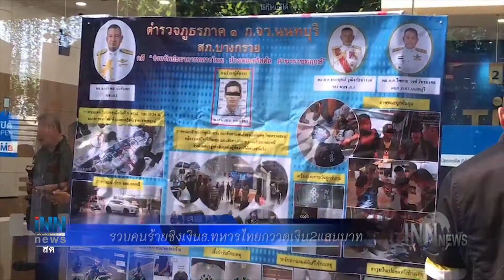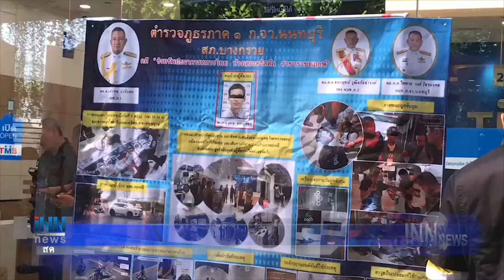รวบคนร้ายชิงเงินธ.ทหารไทยกวาดเงิน2แสนบาท:ข่าวต้นชั่วโมง 20.00 น.(08-11-62)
-รวบคนร้ายชิงเงินธ.ทหารไทยกวาดเงิน2แสนบาท
-พม.รุดช่วย4ครอบครัวด้อยโอกาสย่านเขตจอมทอง
-พบศพสาวเปลือยท่อนบนลอยน้ำเกยหาดบางเสร่